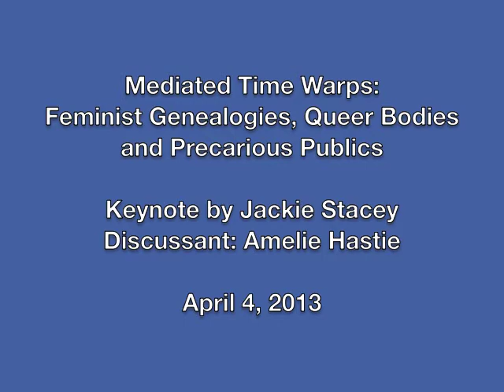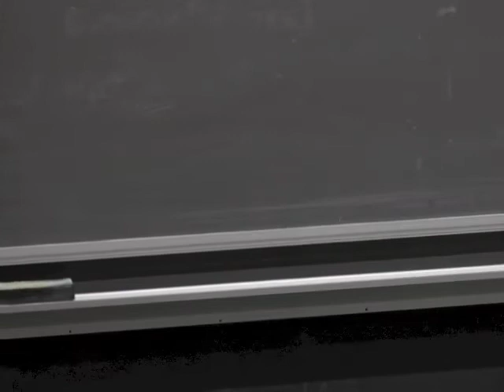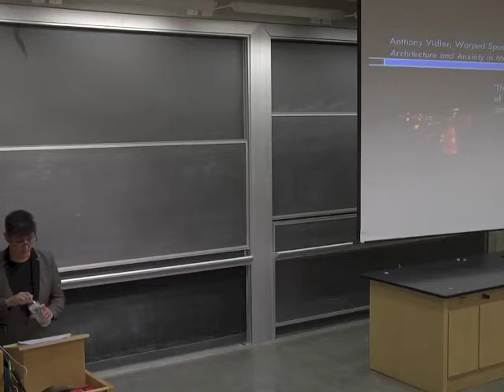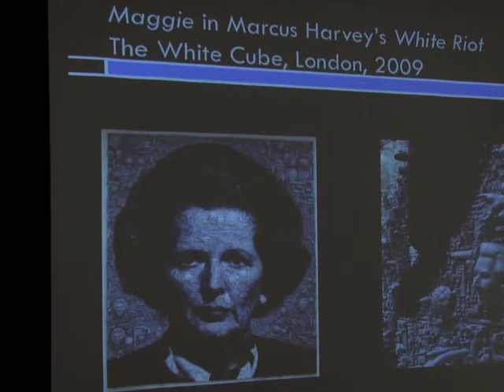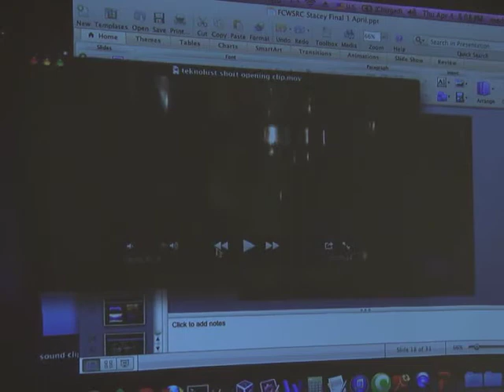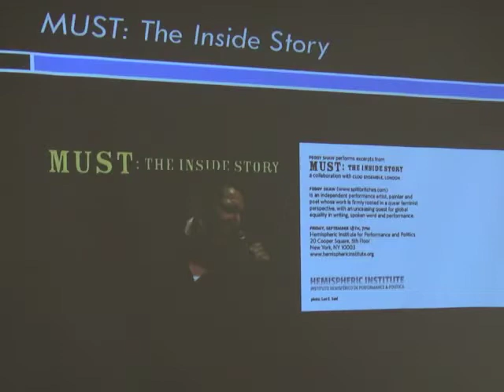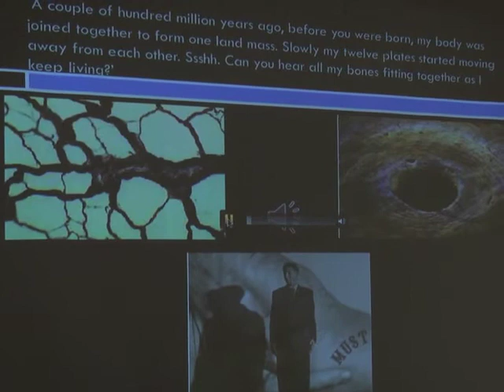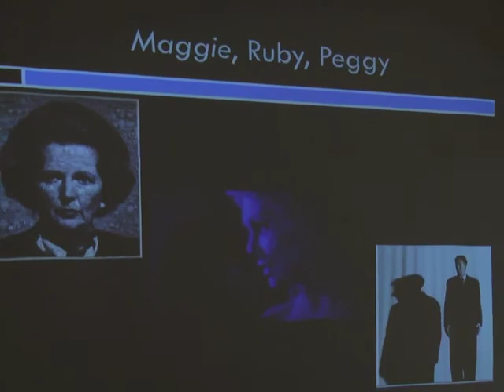Jackie Stacey - Mediating Public Spheres Symposium - April 4, 2013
"Mediated Time Warps: Feminist Genealogies, Queer Bodies and Precarious Publics"

Keynote by Jackie Stacey (Cultural Studies, University of Manchester)
Discussant: Amelie Hastie (English, Film and Media Studies, Amherst College)

Presented at Mediating Public Spheres: Genealogies of Feminist Knowledge in the Digital Age -- A Symposium Celebrating the 21st Anniversary of the Five College Women's Studies Research Center, April 4-6, 2013